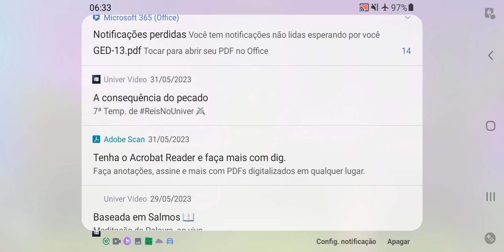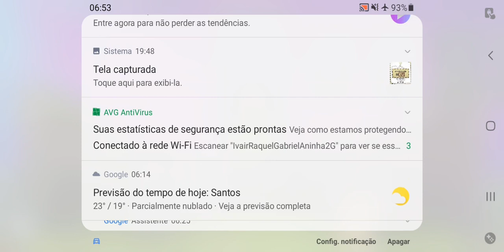Plantas vs Zumbis. Fechando o 2° estágio.